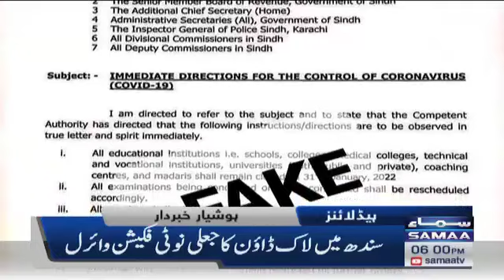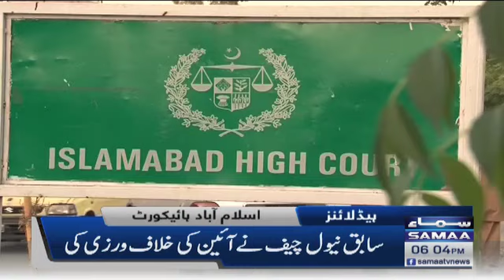Samaa news headlines 6pm- Koi chor or jhoota Wazir e Azam nahi rahe sakta - SAMAATV - 7 Jan 2022